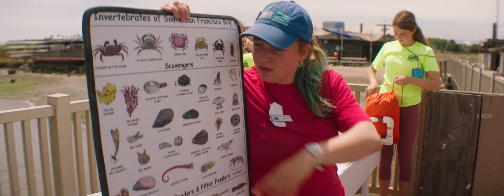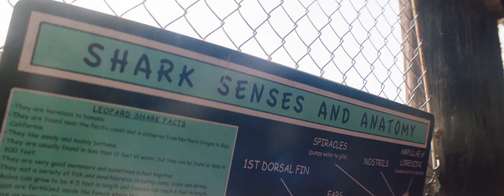We are Marine Science Institute . Redwood City. California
A fieldtrip with MSI promises a fun, hands-on day on the water, in the classroom, or in the field, where students can discover an interest in the natural world outside of traditional school settings. MSI’s enthusiastic marine science instructors inspire students with an appreciation for the outdoors. Students love the opportunity to touch a shark or stingray, see plankton moving under a microscope, or discover the richness of life in something as simple as the mud at the bottom of the Bay. Students learn from marine biologists how to think like scientists and apply different scientific applications to everyday life.

Celebrate science in action!